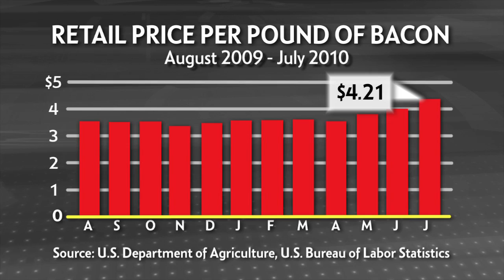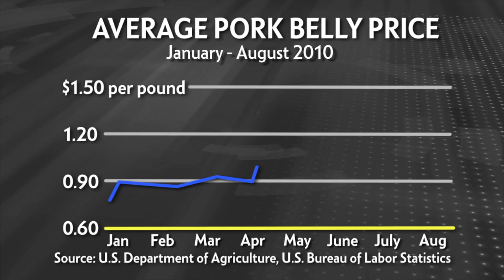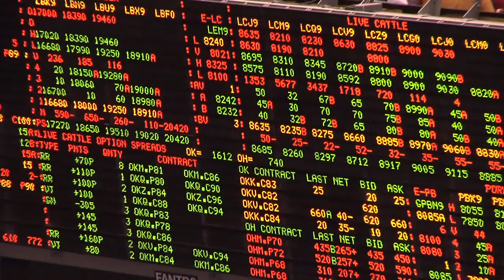Sizzling Bacon Prices | Chicago Business Today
Local restaurants and butchers are squealing at a hog shortage that is sending bacon prices to a record high.  Distributed by Tubemogul.